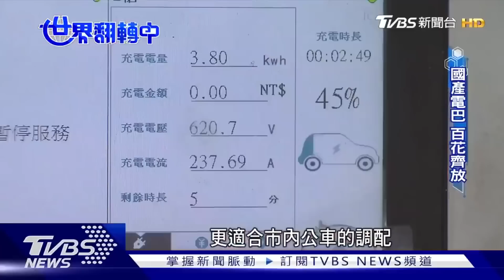【精選】鴻海電動巴士路試曝光!台規劃2030年公路客運全面電動化 【財經新聞精選】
2050年淨零碳排願景，其中有一項很重要的就是"低碳運輸"，目前全台有1.6萬輛公車，排碳量之多，就佔了台灣整體碳排的17%。為了降低碳排，台灣政府劃出了2030年公路客運全面電動化的靶心，這超過1600億元電動巴士商機，成為兵家必爭之地。各家大廠，都在搶占。鴻海攜手裕隆的鴻華先進，打造的首輛實體車就是電動巴士。像是鴻海、漢翔跨域參戰，目前也已經有華德動能跟成運兩家業者取得資格，努力打造電動巴士國家隊。

8/8起，每周一至周五晚上23:00，YouTube頻道、電視TVBS 56台同步直播